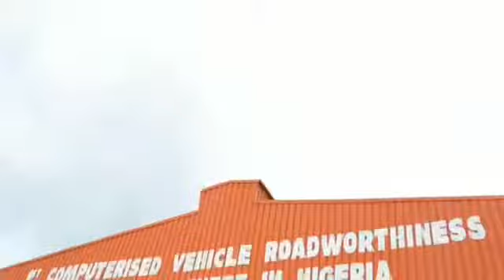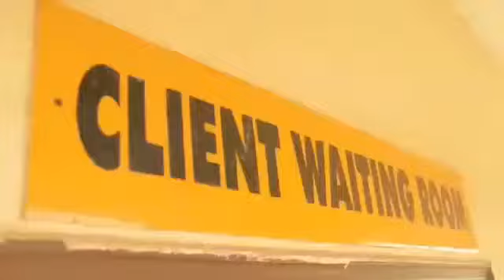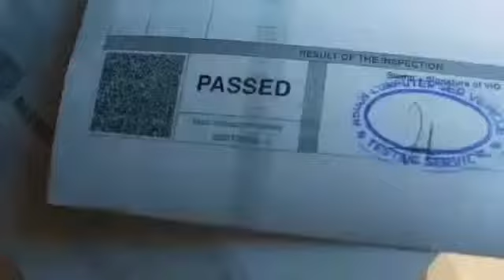Computerised Vehicle Inspection Services Nigeria Limited